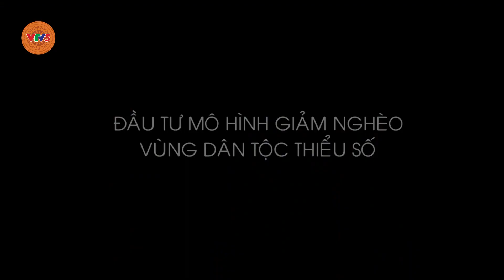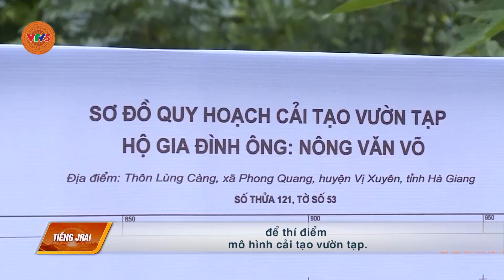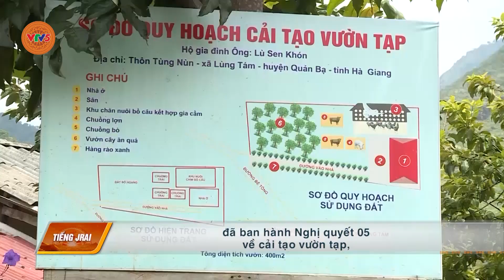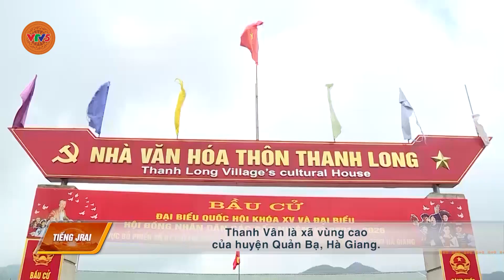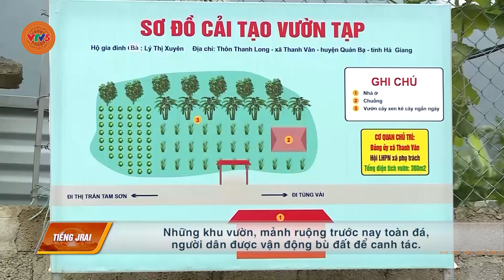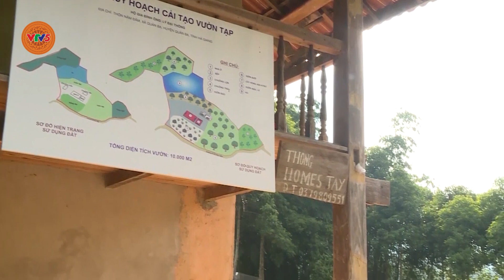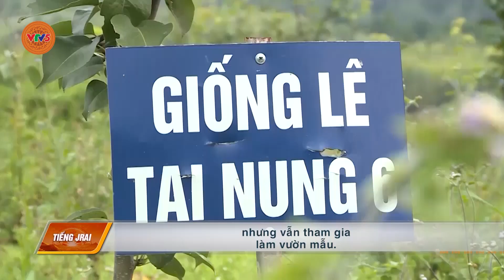[TIẾNG GIA RAI] ĐẦU TƯ MÔ HÌNH GIẢM NGHÈO | VTV5